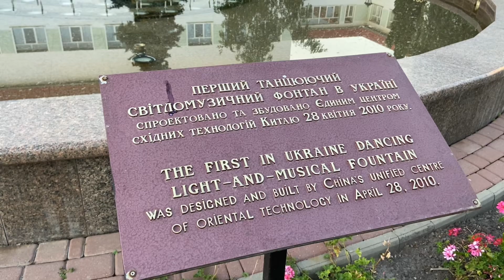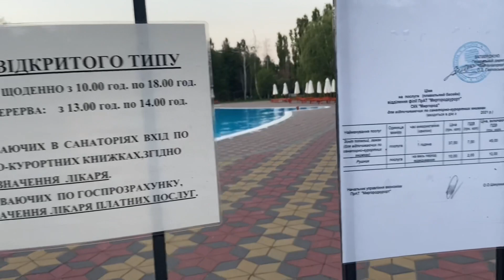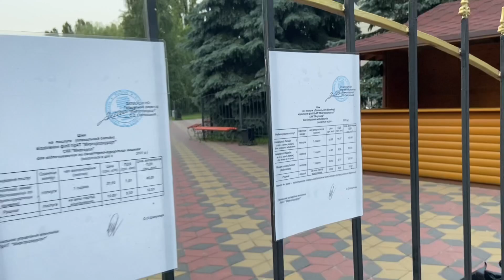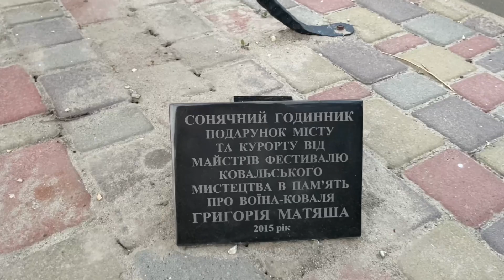Гуляем по курорту.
Прогулка с сыночком.Нашли ёжика.Посмотрели на черепах и уток.Обошли почти весь курорт.